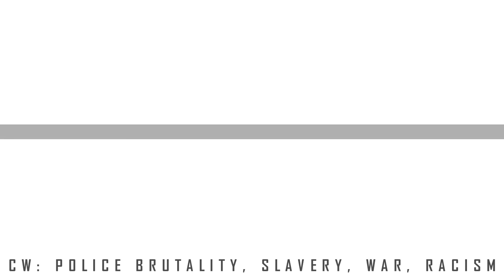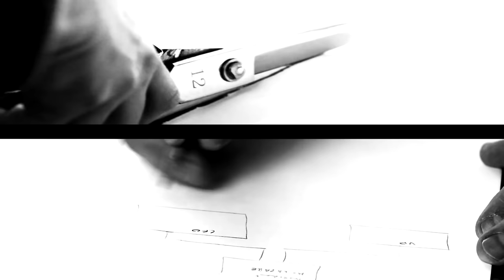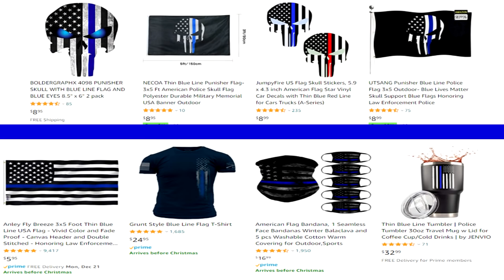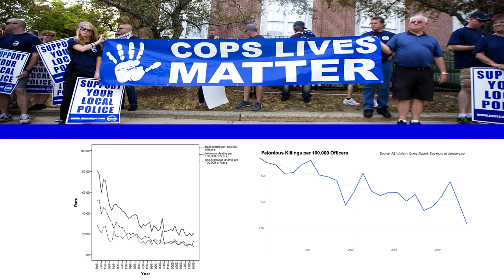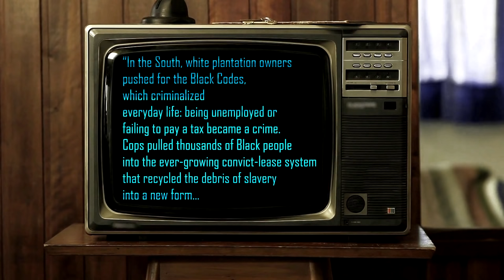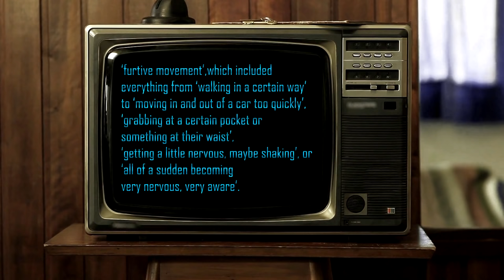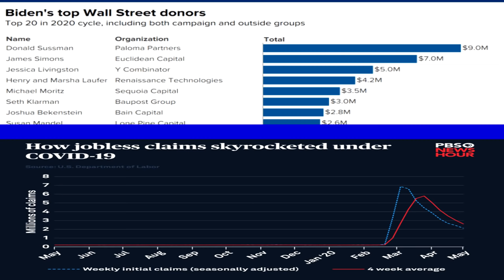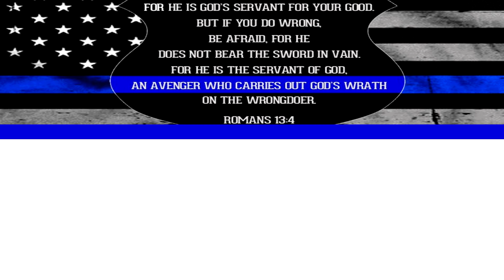The Philosophy of the Thin Blue Line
What is the history of the Thin Blue Line flag, and what function does it serve in society today?

0:00 - What is a Line?
1:41 - What is The Thin Red Line?
3:04 - What is The Thin Blue Line?
8:19 - Police vs. Racial Feralization
14:16 - What REALLY is The Thin Blue Line?

Partial Transcript (PasteBin thought my script was "offensive" so the transcript is missing a couple paragraphs)

Music - "Siren Song" by me. I uploaded a music-only track on one of my many soundcloud personas in case you want to check it out

Price, Nicholas - Killing The Future - Who Do You Serve, Who Do You Protect?
Valayden, Diren. (2016). Racial Feralization: Targeting Race in the Age of 'Planetary Urbanization. Theory, Culture & Society. 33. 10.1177/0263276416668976

Free Videos, Life of Pix, and Cottonbro on Pexels.com

Goblin sprite used without permission from Alchemia RPG
Ridley sprite from the greatest SNES game of all time